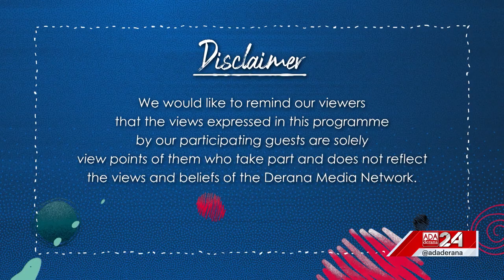GEN XYZ | Episode - 127 | Youth in Motorsport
Sri Lanka's path to better globalisation and recognition lies in the up and coming youngsters of the current generation who break standards and raise positions. In competitive fields such as the world of Motorsport, how can one keep their cool with the name of their nation on their backs? Karting Driver Yevan David joins us once again to share his continuing rise to the top of the Formula racing world.

Original on-air date - 19th August 2023